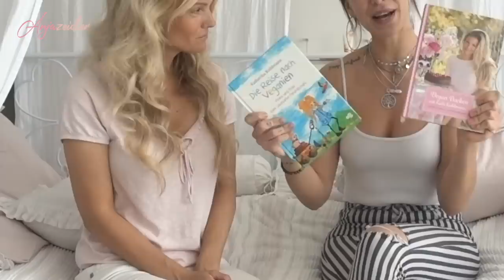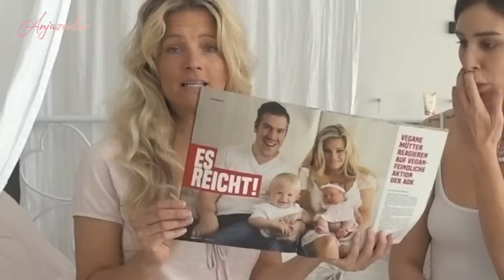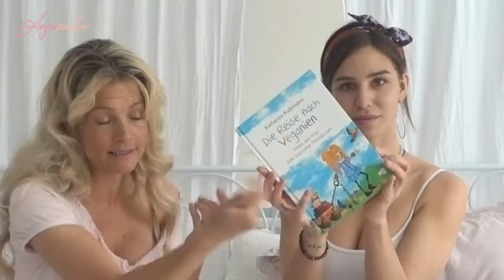VEGANE SCHWANGERSCHAFT & Kinderernährung - mit Kathi Kuhlmann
aus Deutschland bei Amazon

online oder offline beim Buchhändler deiner Wahl, in ganz Deutschland, Schweiz und Österreich!